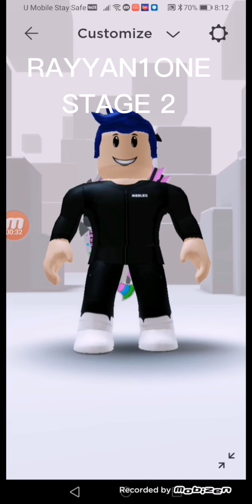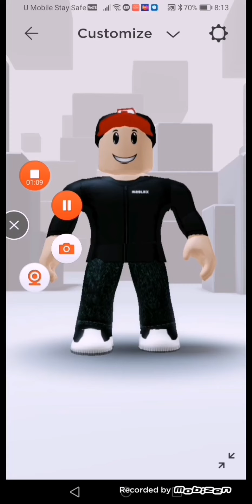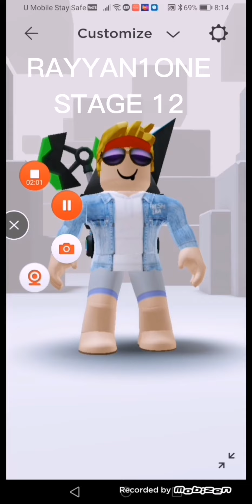EVOLUTION OF RAYYAN1ONE ROBLOX